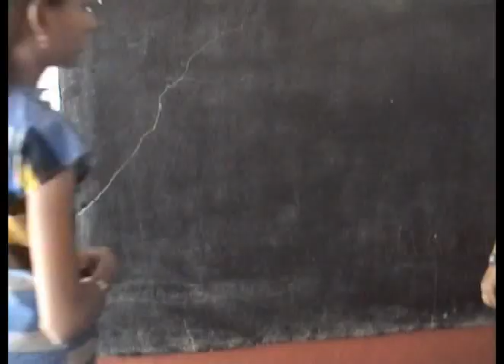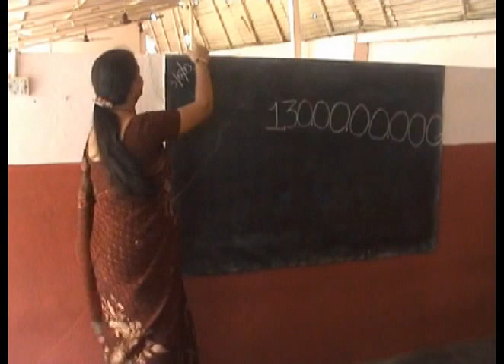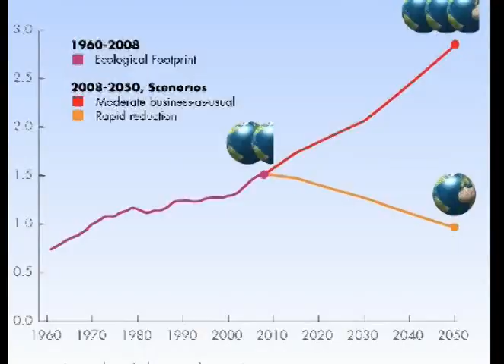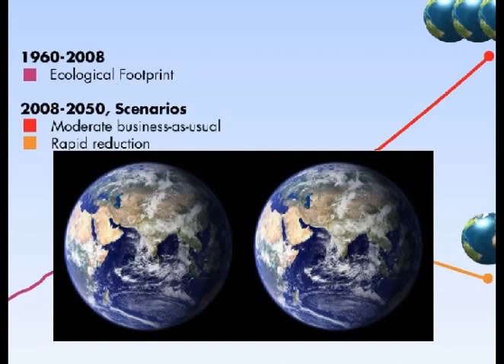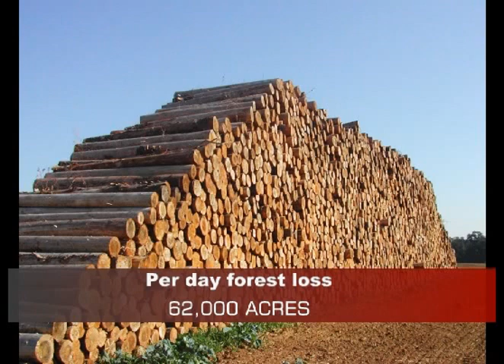World Environment Day Think Eat Save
Food is wasted, at various stages. This wastage is enough to feed the millions that die of hunger and malnutrition. An individual can do a lot to change the situation provided the person's mindset changes.
We make short videos for awareness on Environment, Biodiversity and Sustainable Development and promotes them via Social Media. Our focus is on kids and students. We do video workshops resulting in short-films. Do you want children and people in your community to feature in such films?